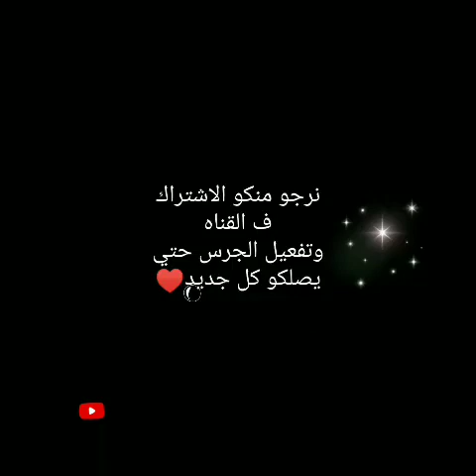Final Revision 3 Based on Unit Nine # للصف الثالث الثانوي#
للصف الثالث الثانوى مراجعة شاملة لأهم الجمل الموجودة في الكتب الخارجية مثلا Gem كذلك Surprise كذلك The Best كذلك El Moasser كذلك TOP Students وغيرها من الكتب الخارجية المشهورة في جمهورية مصر العربية والتركيز على الجمل التي وردت في امتحانات الثانوية العامة السابقة بالنجاح والتوفيق أن شاء الله.